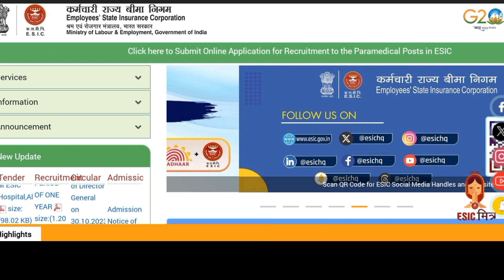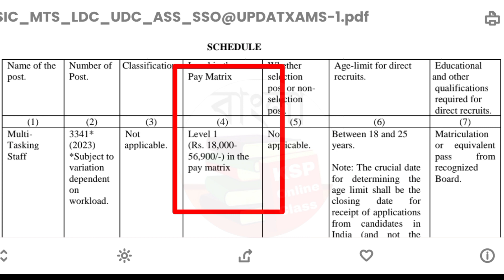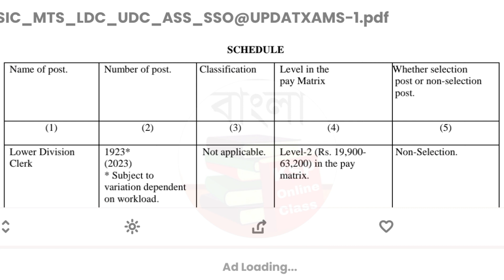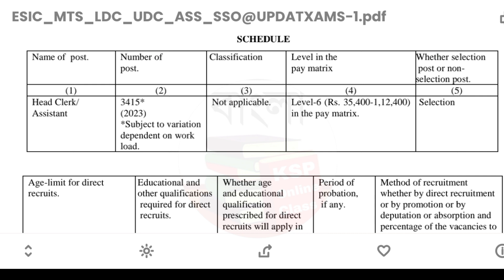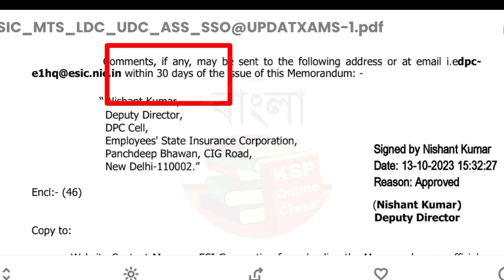কেন্দ্রীয় শ্রম দপ্তরের বিভিন্ন পদে নিয়োগ শুরু ২০২৩ | মাধ্যমিক পাশে নিয়োগ | wb new job recruitment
কেন্দ্রীয় শ্রম দপ্তরের বিভিন্ন পদে নিয়োগ শুরু ২০২৩

কেন্দ্রীয় শ্রম দপ্তরের বিভিন্ন পদে ১৭ হাজার কর্মী নিয়োগ, মাধ্যমিক পাশে আবেদন